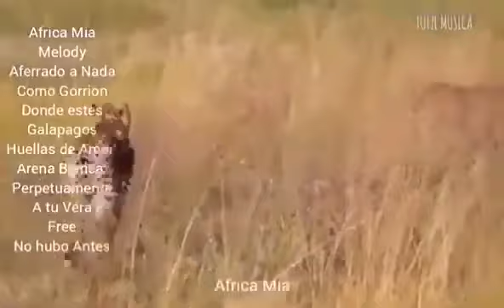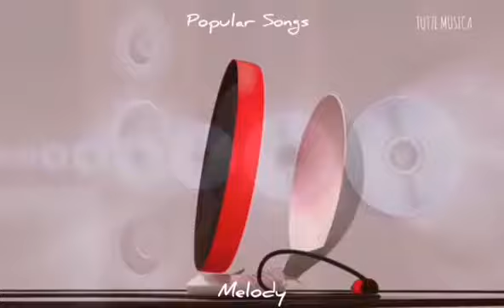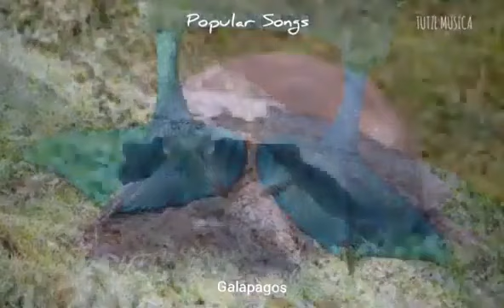NO HUBO ANTES